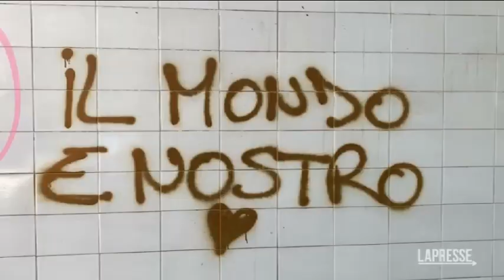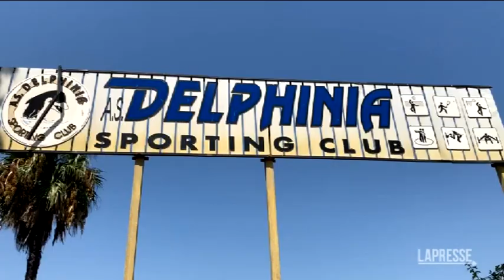Stupro Caivano, le immagini del luogo delle violenze sulle due cugine di 13 anni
Il Delphinia Sporting Club, un centro sportivo abbandonato situato nel quartiere Parco Verde di Caivano, è emerso come il luogo in cui si sono verificate le terribili violenze contro due cuginette di 13 anni, perpetrata da un gruppo di coetanei. Sui muri delle strutture del centro sportivo sono state scoperte persino delle svastiche. Secondo le informazioni disponibili, il gruppo responsabile di tali atti sarebbe composto da almeno sei individui, tutti della stessa età delle vittime, ad eccezione di un ragazzo maggiorenne di 19 anni. Le violenze sono state rivelate grazie alla testimonianza del fratello di una delle giovani vittime e successivamente confermate tramite esami medici cui le ragazze sono state sottoposte.